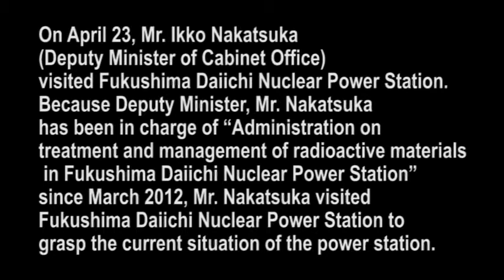Visitation of Fukushima Daiichi Nuclear Power Staion by Mr.Nakatsuka